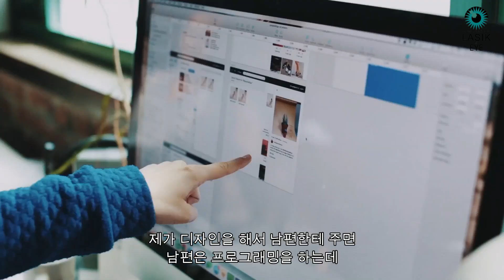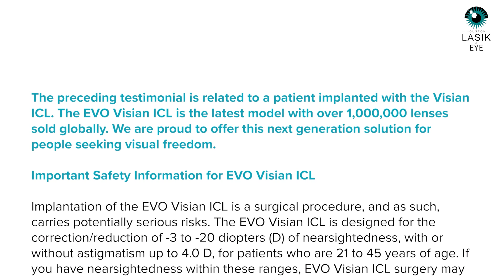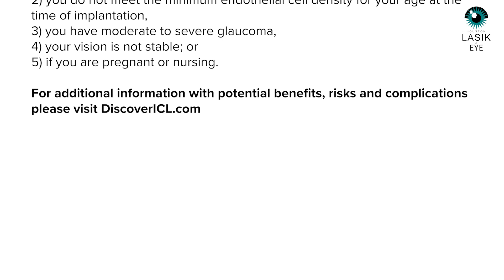Vision ICL로 디자인과 삶을 향상시키다 | Puno의 이야기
Made with Maps의 디자이너 Puno가 Vision ICL로 시력 문제를 극복한 여정을 공유합니다. 콘택트렌즈를 버리고 일상 생활이 어떻게 변하고 아름다운 웹사이트 디자인에 집중할 수 있게 되었는지 알아보세요.